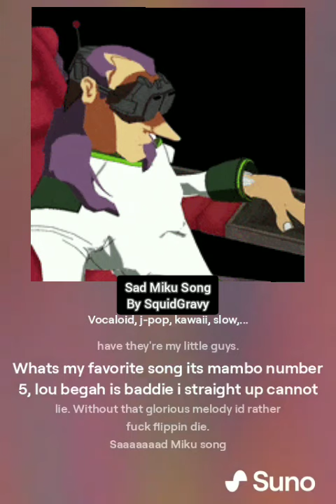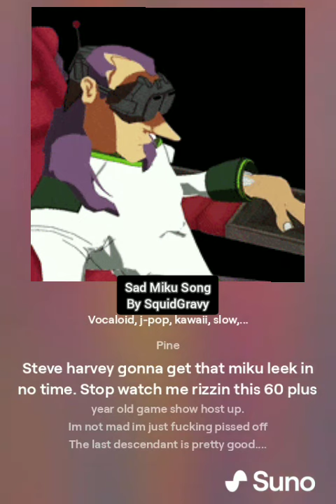Sad Miku Song by SquidGravy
I made this during the xbox outage yesterday. i hope you feel my pain in the lyrics.

It's an AI generated song if any somehow cant tell. Only original work on the song was the lyrics all the rest provided via Suno.